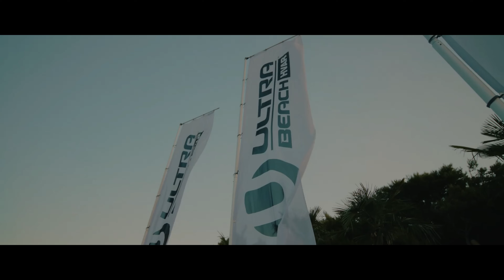Major Lazer feat Amber Coffman - Get Free Caolan Lavelle Remix Dance video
Welcome to my video. This channel has been created to suply you with great new and also nostalgic music combined with videos of beautiful and very fast cars. One of the reasons behind creating it was ability to choose one playlist with great songs in many various styles and remixes, some of my all time favourites. Just play one of my playlists and save your self time looking through youtube for new individual songs. Please enjoy and thank you for your visit.